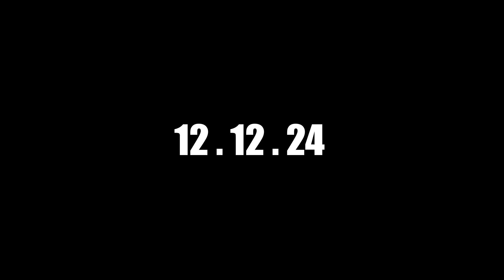Fracus & Darwin - Bounce It Down (2024 Main Room Mix) - **OUT 12.12.24**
Our new Fracus & Darwin single 'Bounce It Down' (2024 Main Room Mix) is out on December 12th across all major platforms.